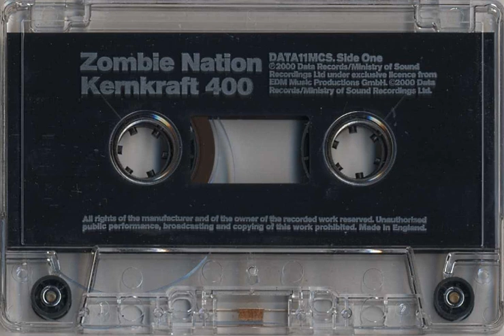Dj Alderbaran Zombie Nation Kernkraft 400 Bigroom Remix